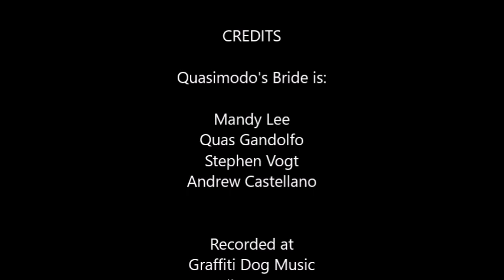Graffiti Dog Concert Series: Quasimodo's Bride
Quasimodo's Bride September 16, 2018